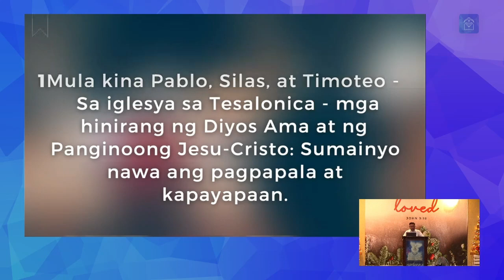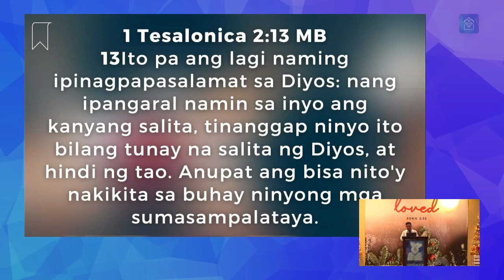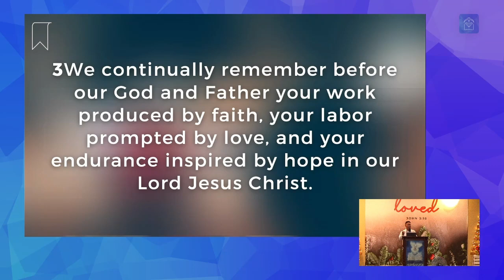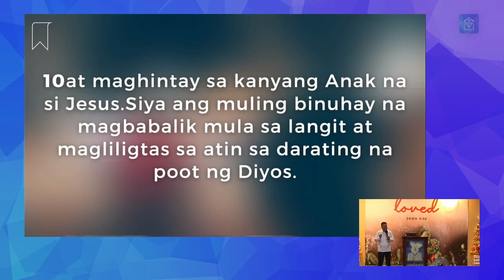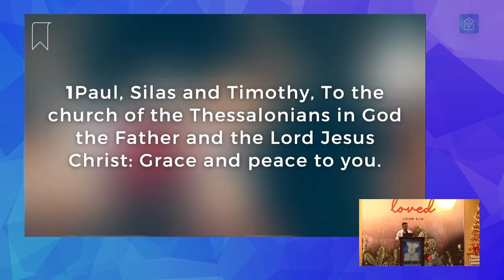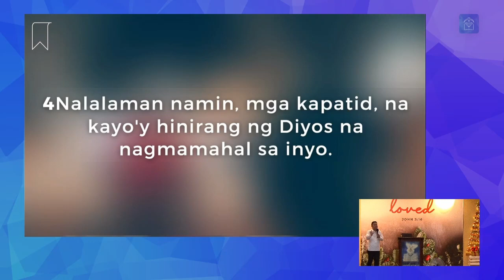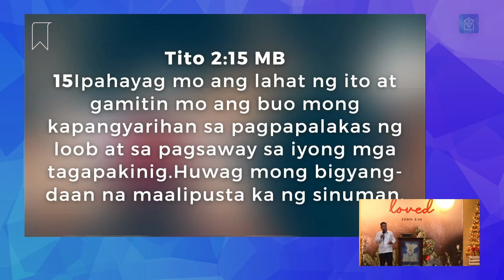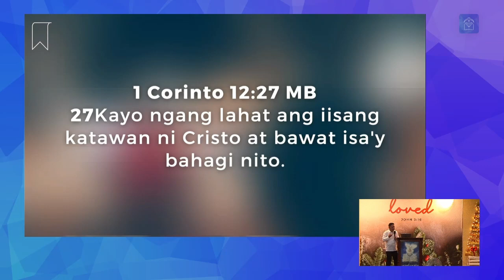Message: What Every Church Should Be (Ptr. Felix Villafranca, Jr.)